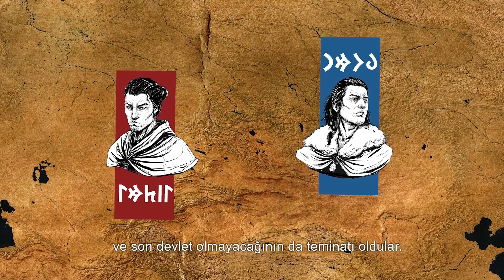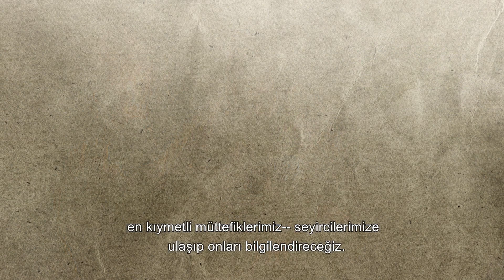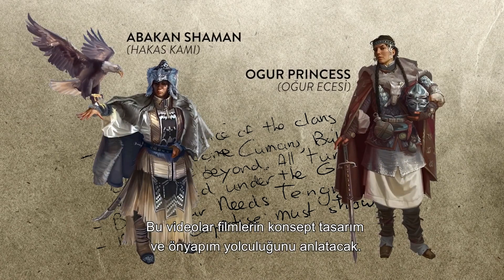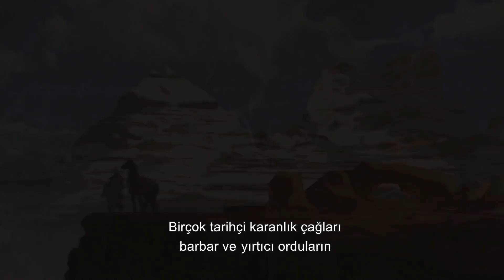GÖKTÜRK Filmi Üçlemesi Ön Tanıtım